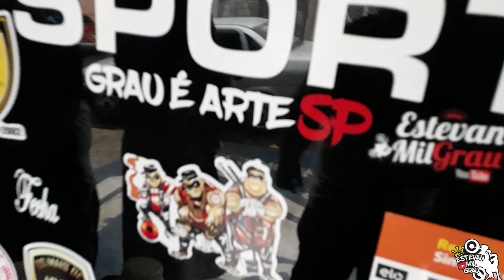ESPECIAL 50K - (EstevanMilGrau)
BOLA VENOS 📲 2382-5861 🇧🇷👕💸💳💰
FACEBOOK ME ADICIONA COMO AMIGO

CAMISAS👕Grau é arte SP 60$ mais o frete
CHAMA NO INSTAGRAM NO DIRECT  ENTREGAMOS
PARA TODO O BRASIL.
            🔰(CANAIS PARCERIA)🔰

            🇧🇷RECIFE PERNAMBUCANO🇧🇷

                     🇧🇷MINAS GERIAS🇧🇷

                      🇧🇷BAHIA SALVADOR🇧🇷

                           🇧🇷CEARÁ🇧🇷

                          🇧🇷GOIÂNIA🇧🇷

                       🇧🇷CURITIBA🇧🇷